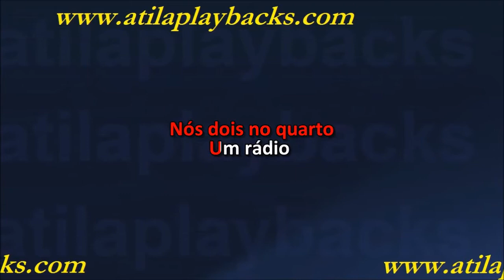Xand Avião 12 Horas